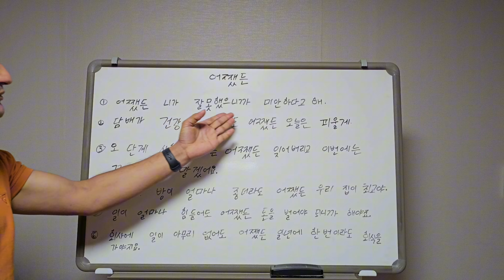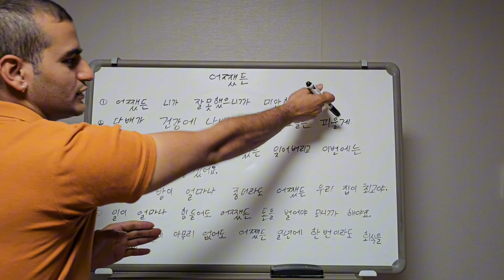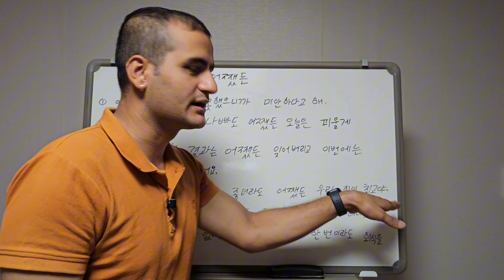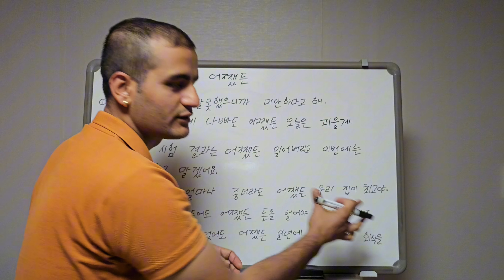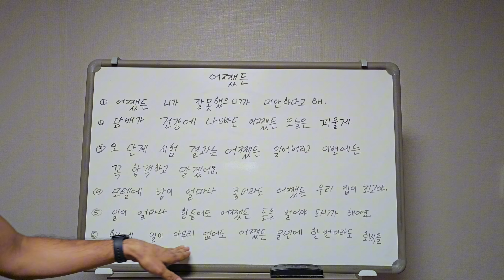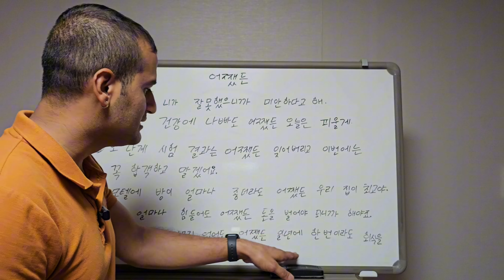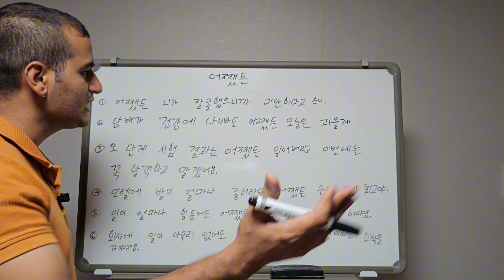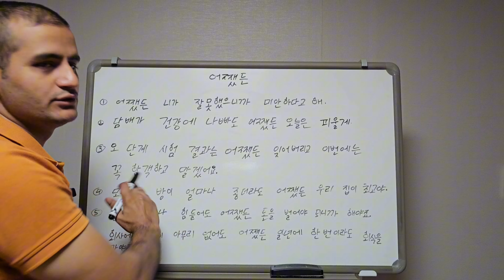어쨌든 (다른 이유 상관없이 관계없이)